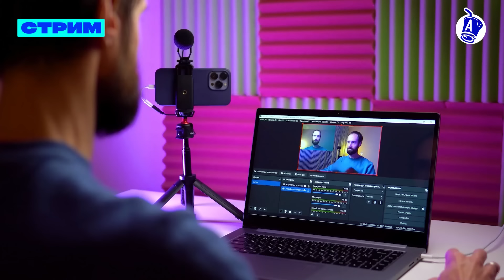В Киеве совершили покушение на казахстанского журналиста? Кого накажут за солдата в коме?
В Атырау вынесли приговор бывшему акиму Макатского района. Сколько дали Ринату Ибрагимову за избиения экс-супруги? Почему объявленный в розыск абьюзер поет в караоке? Новые подробности в деле убитой в Германии экс-судьи Айгуль Сайлыбаевой. Где сейчас свекровь погибшей? Кто такая Наталья Донцова? Кто нашел тело казахстанки? Почему местная полиция не принимала активного участия в поисках? Кем проходит по делу муж убитой Александр Донцов? О том, как проходили поиски Айгуль Сайлыбаевой нам в прямом эфире рассказал председатель сообщества «Отандас‎» и волонтер, обнаруживший тело погибшей, Асет Бейсенов. На создателя канала «Басе‎» совершено покушение в Киеве. В каком состоянии сейчас Айдос Садыков? Осужденный активист и марафонец Марат Жыланбаев опасается за свою жизнь? Солдат-срочник впал в кому: кто виноват? Приемный отец-садист из Шымкента избежал наказания? Какие обязанности у усыновителей? И кто ответит за истязание детей? О том, что не так с нашими органами опеки поговорили с вице-президентом  международной ассоциации детских фондов Эльвирой Ватлиной.

Содержание:
00:00 – Сколько дали экс-акиму за избиение бывшей супруги?
01:03 – Что объявленный в розыск абьюзер делал в караоке?
02:52 – Новые подробности в деле убитой в Германии казахстанки
05:09 – Кто нашел тело Айгуль Сайлыбаевой?
06:55 – Волонтер о том, в каком состоянии было тело
09:32 – Полиция не хотела искать Сайлыбаеву?
10:17 – Где нашли тело погибшей?
11:15 – Кем проходит по делу муж убитой Александр Донцов?
12:02 – Что известно о пропавшей свекрови?
15:16 – Как работает сервис Boosty?
16:50 – В Киеве совершено покушение на создателя канала «Басе»
18:43 – Почему казахстанский марафонец опасается за свою жизнь?
19:48 – Солдат в коме. Кого накажут?
21:21 – Шымкентский лекарь избежал наказания за истязание приемных детей?
25:21 – Какие обязанности у усыновителей?
27:11 – Кто ответит за пострадавших детей?
28:02 – Кто должен контролировать условия содержания приемных детей?
28:23 – Что не так с нашей системой опеки?
30:45 – Нет общественного мониторинга со стороны государства
32:19 – Органы опеки не проводят проверки в семьях?
33:13 - Почему омбудсмены не бьют тревогу?
37:49 – Накажут ли мать приемных детей?